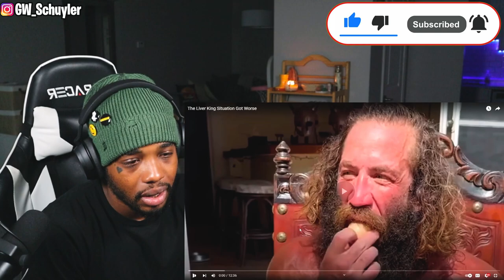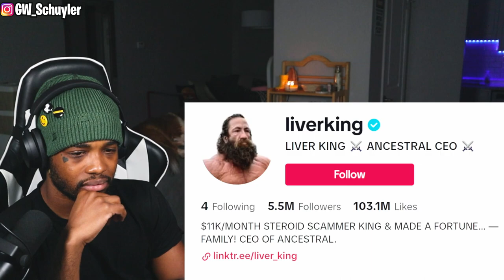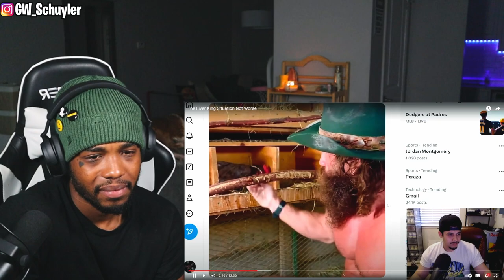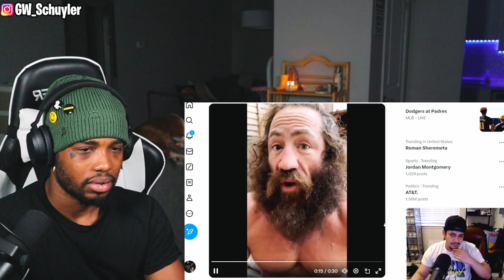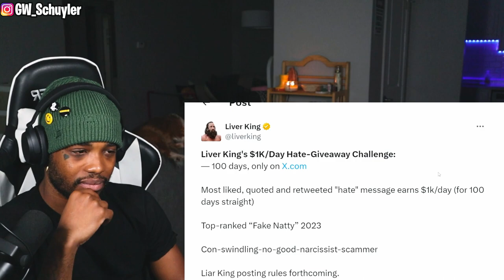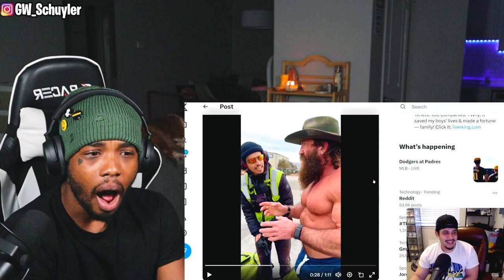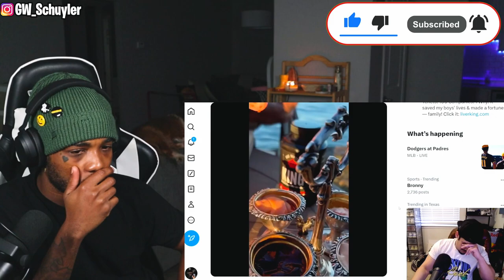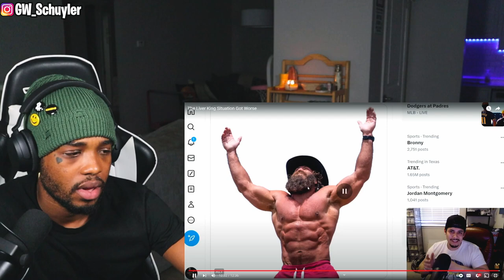Why The Liver King's Situation Escalated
The Liver King Situation Got Worse